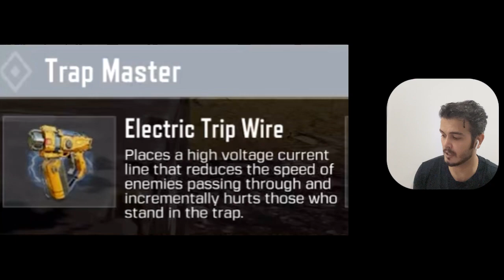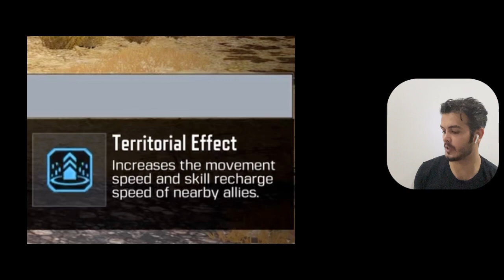بازی با کلاس Trap یا همون تله برقی در کالاف دیوتی موبایل